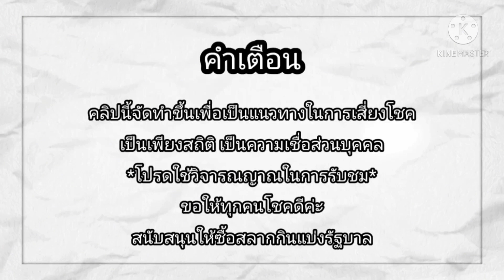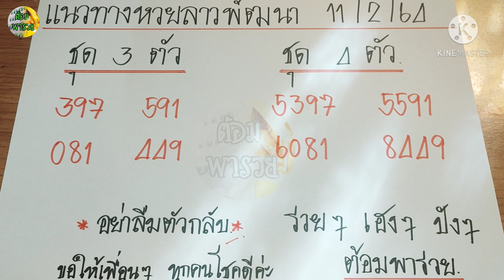แนวทางหวยลาว ชุด 3 ตัว 4 ตัว วันที่ 11/2/64/หวยลาวแม่นๆ/ต้อมพารวย